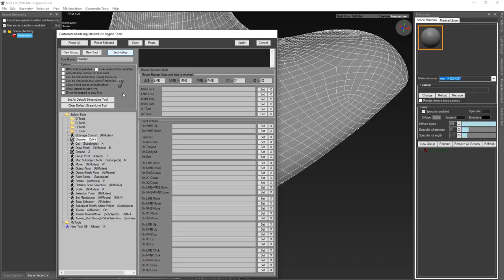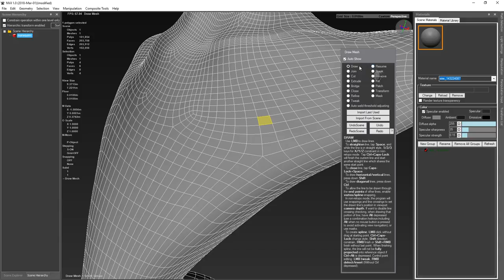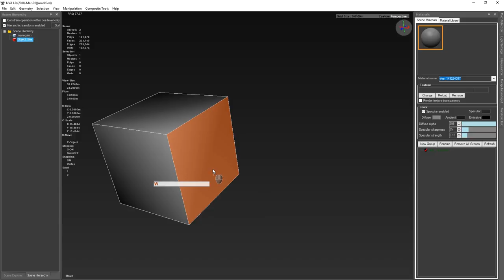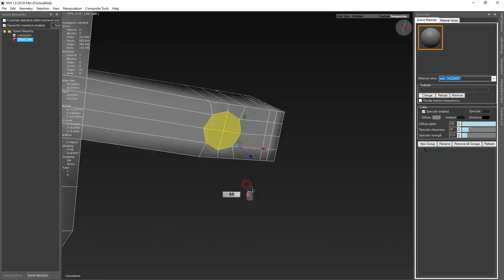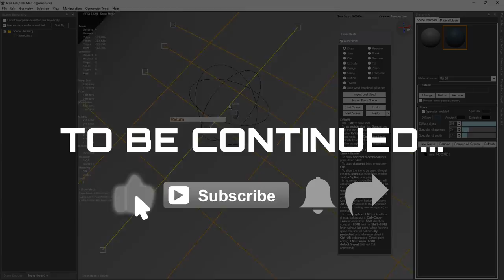NVIL. Modeling tools which useful for retopo and shortcut keys for them.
In this video we will talk about modeling tools which will be useful in the retopology.

          Video content:

00:00 - 00:18 - Intro

00:18 - 1:54 - A few words about hot keys in StreamLine Tools. Tweak face, vertex, edges and snap to them. Call up the Pivot control menu. Cut mode.

1:54 - 2:23 - Creating BOX and drawing polygons on the its faces or in space using Vertex binding.

2:23 - 3:29 - Polygon Extrude. Soft Selection settings. Extrude of the polygon relative to the normal. Separation Edges into several Edge Loops.

3:29 - 3:55 - The Circulize tool.

3:56 - 4:29 - The ending. Video preview of other lessons.